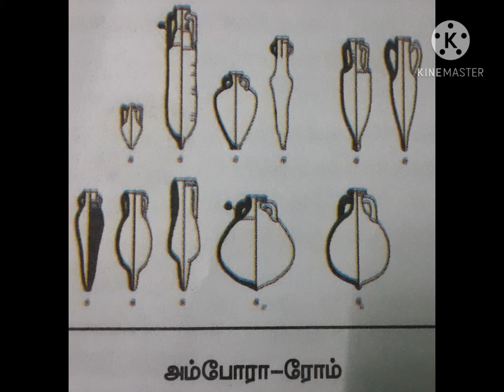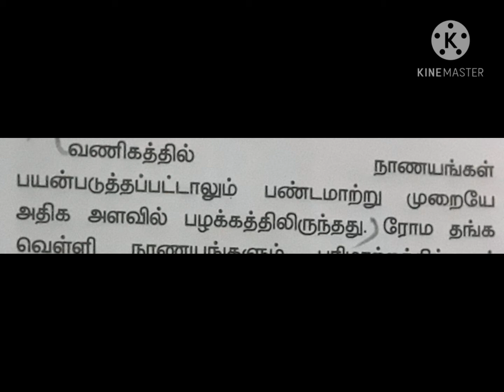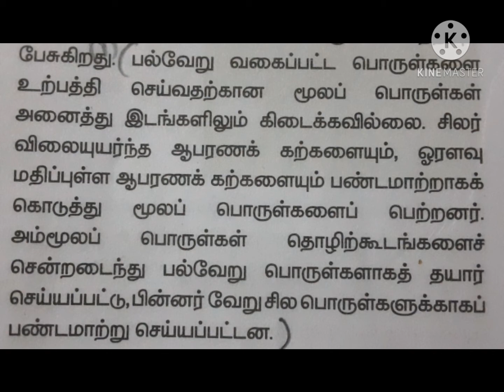11th std history (unit 5)T.M.(1-2)shortans.pandamatrumurai(Barter system)&MaduraiKanchi.